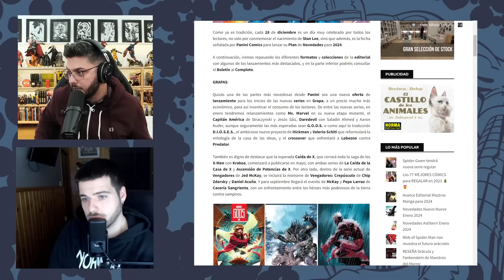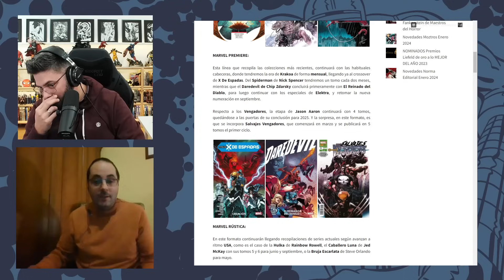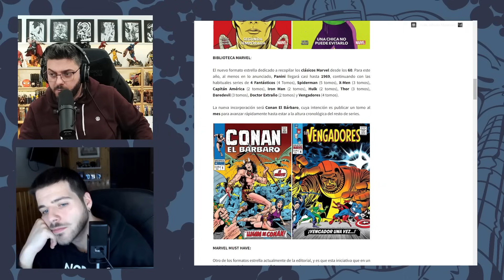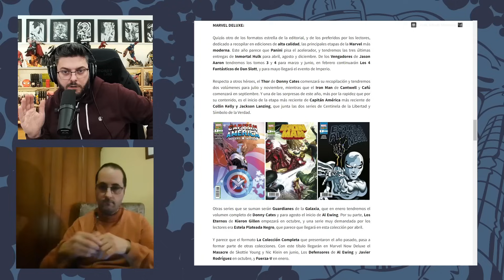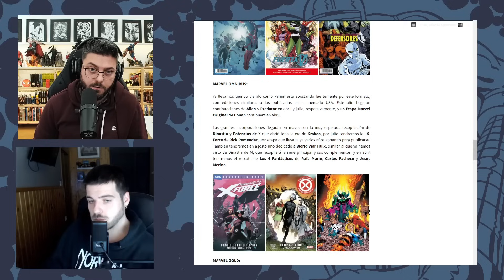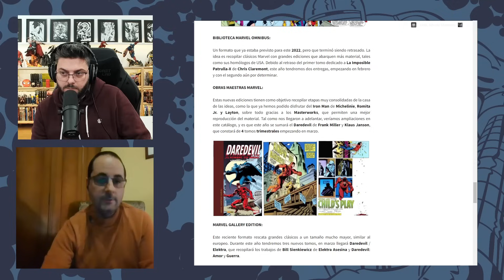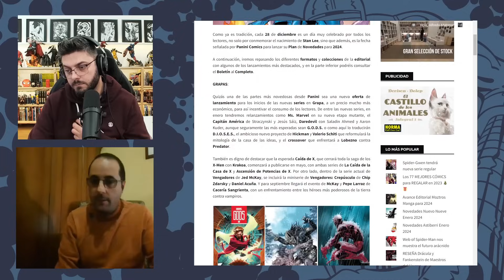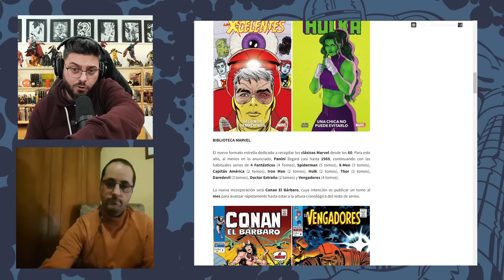PLAN Editorial MARVEL 2024 📅 Anuncios, Nuevos tomos y Ausencias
Como ya es tradición, cada 28 de diciembre es un día muy celebrado por todos los lectores, no solo por conmemorar el nacimiento de Stan Lee, sino que además, es la fecha señalada por Panini Comics para lanzar su Plan de Novedades para 2024. Así que hoy vamos con  el  repaso al completo por los diferentes formatos y colecciones de la editorial con algunos de los lanzamientos más destacados.

❤️ Apoya nuestro trabajo *ÚNIÉNDOTE A LA CÓMUNIDAD* y obtén ventajas y contenidos exclusivos como nuestros podcast integros en directo 👍

Índice:
00:00 Intro
02:47 Grapas
09:59 Marvel Premiere
14:12 Rústicas
17:50 Biblioteca Marvel
20:45 Marvel Must Have
25:26 Marvel Saga
28:05 Marvel Deluxe
36:30 Marvel Omnibus
41:39 Marvel Gold
43:30 Marvel Héroes
47:18 Biblioteca Marvel Omnibus
48:44 Obras Maestras Marvel
51:31 Marvel Gallery Edition
53:17 Grandes Tesoros Marvel
54:24 Young Adult y Scholastic

Edición: @gonzaga_art (instagram) @gonzaga10p (twitter)
Realización: @Pierlefout